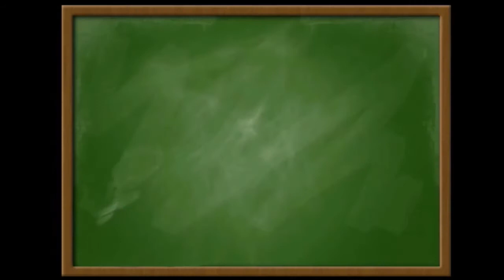Wyznacz wzór funkcji liniowej, która spełnia podane warunki (PP)